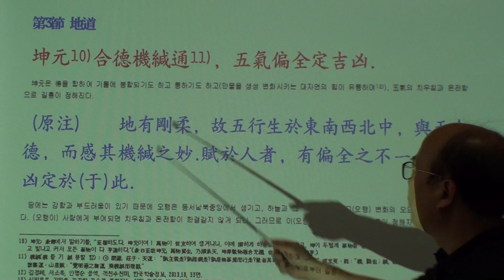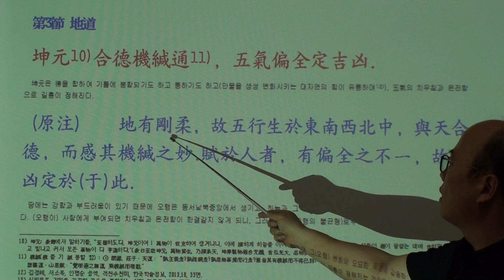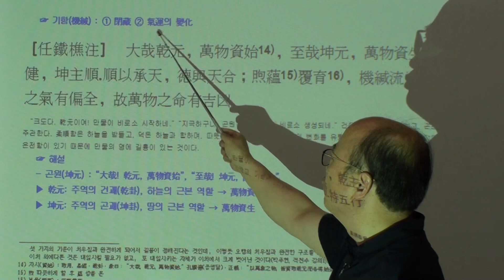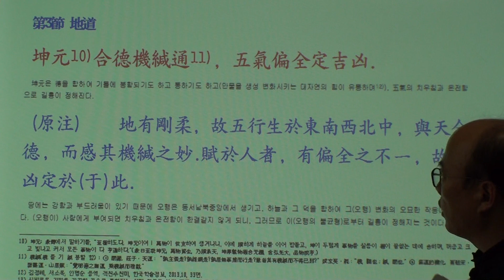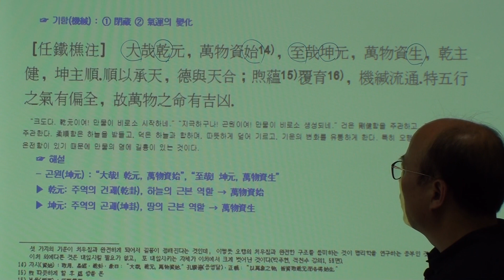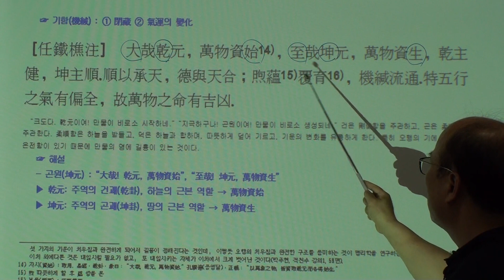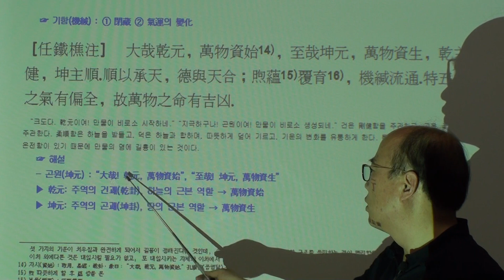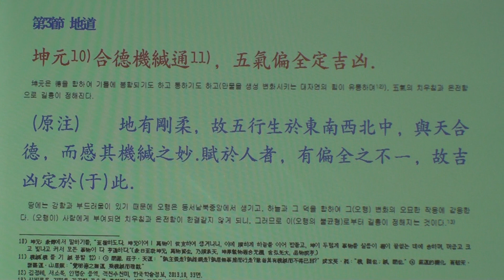[nss-강독-적천수천미-003] 제1장 통신론 제3절 지도-v1